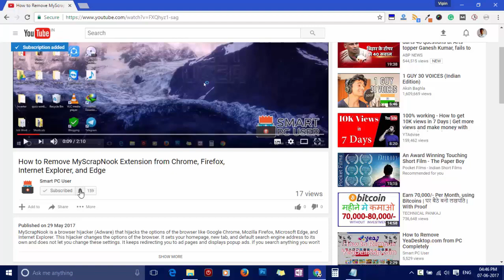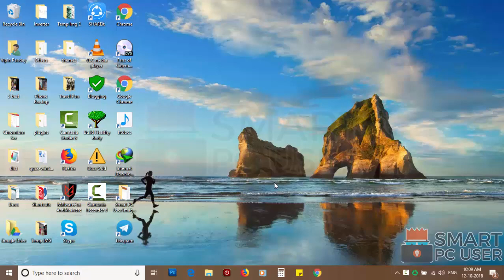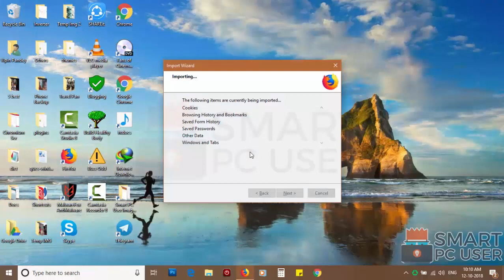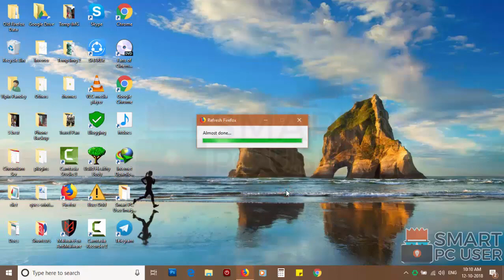Remove Newsredir.com Pop-up from Chrome & Firefox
Newsredir.com is a fake website. It uses social engineering methods to trick users to click on the notification allow button. It asks to click on the notification allow button to verify your age. If your age is 18+ click Allow. Once you click on the allow button, it starts sending push notifications on your computer. It affects browsers like Google Chrome, Mozilla Firefox, Internet Explorer, Microsoft Edge. In this video, you will know what is Newsredir.com, how to remove Newsredir.com Pop-up notification. This video has Newsredir.com Push Notification removal guide.